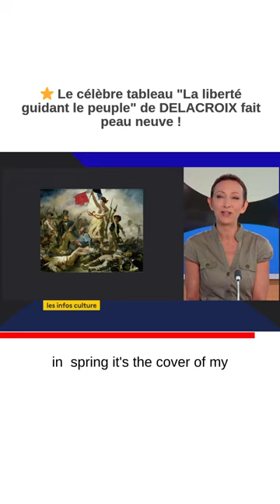⭐ Le célèbre tableau "La liberté guidant le peuple" de DELACROIX fait peau neuve !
🌐 Les INFOS CULTURE de la semaine dans le 23h d'Alexandra Uzan sur France Info TV !
🎬 La Cour des comptes préconise de réformer les aides au cinéma
🎨 Restauration du tableau "La Liberté guidant le peuple" d’Eugène Delacroix, bientôt de retour au Musée du Louvre
🎶 Nouveau métier : "Journaliste @TaylorSwift " pour le media @USATODAY 😹
Merveilleuse semaine culturelle à vous ! 😍🙏✨
📺 Interviews * Chroniques * Actus culture sur France Info TV
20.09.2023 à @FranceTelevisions